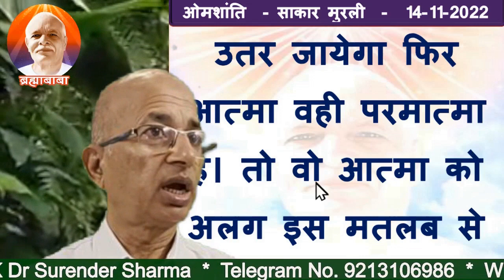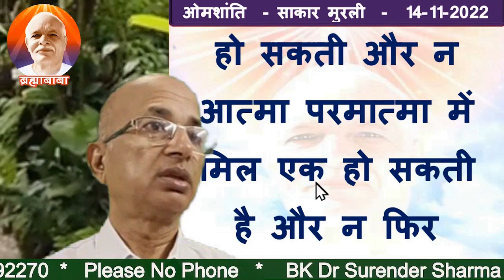मातेश्वरी जी के अनमोल महावाक्य-मन की शांति कैसे प्राप्त कर सकते हैं?/BK Dr Surender Sharma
how to get peace of mind?
TODAY MURLI
BK MURLI
LIVE MURLI